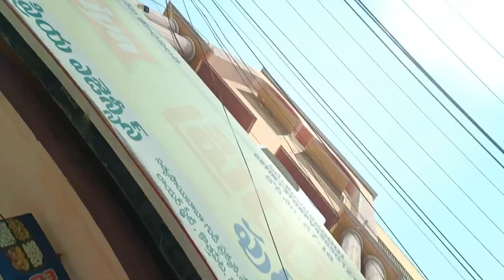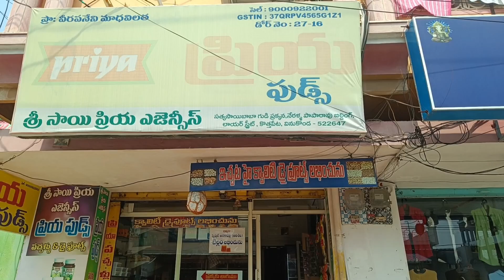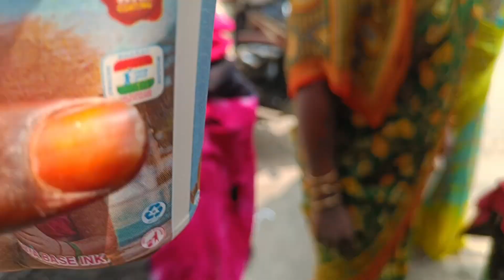🤔మా కూతురు భవిష్యత్తు కోసం ఒక మంచి పనికి శ్రీకారం చుట్టూ పోతున్నాము